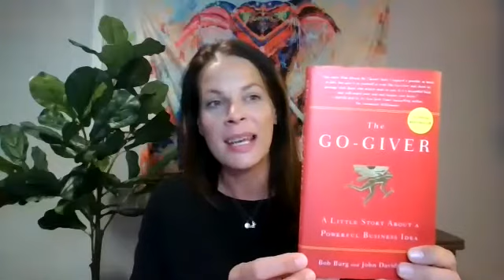Inspired Service - Gifts v. Passions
Living a life of inspired service is our calling... Will you answer? Will you be open to receive and to give, give, give?

NOTE: The business mentioned at end of teaching is, Grace & Lace... You can read their story with all the correct locations of their orphanages